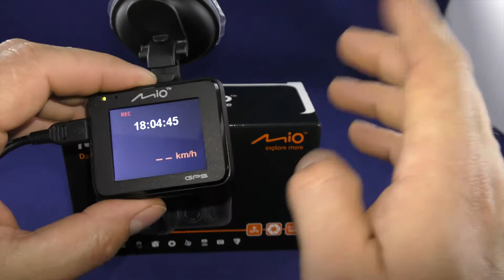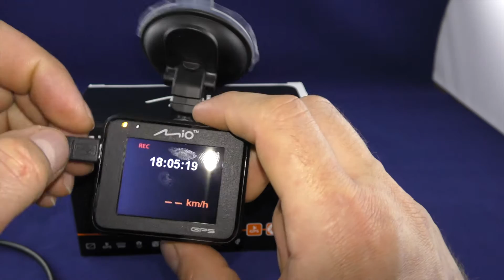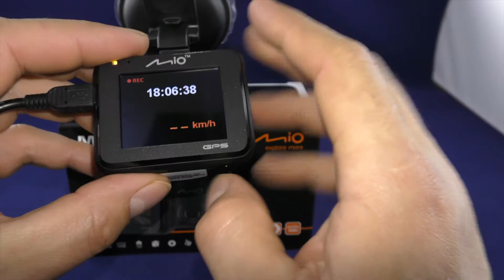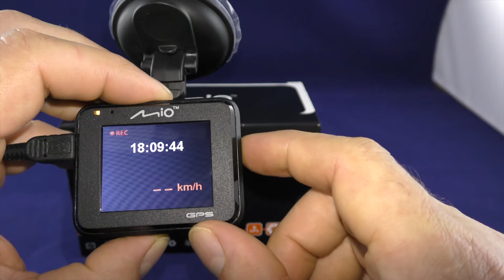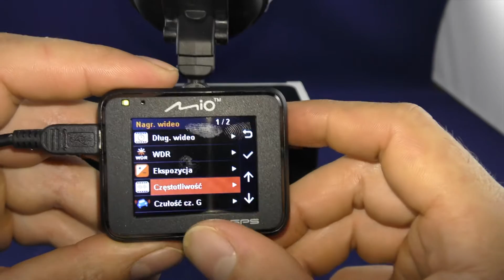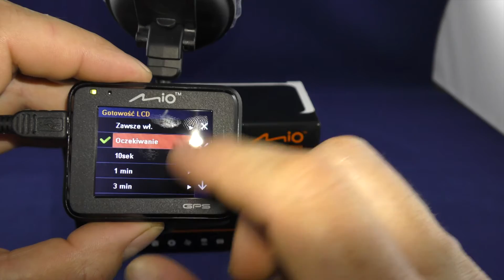Wideorejestrator Mio MiVue C330 Uruchomienie - Mio Dashcam first start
Witam ponownie moich stałych i nowych widzów.
Zapraszam Was dzis do obejrzenia nowego wideo z wideorejestratorem MiVue C330 od firmy Mio.
Dzisiejsze wideo pokazuje wszystkie poszczególne ustawienia tego wideorejestratora, możecie również zobaczyć jak działa sama kamera i jakie ma funkcje.
Z takich podstawowych funkcji warto tu wymienić :
- Nagrywany materiał jest we full HD 1080p
- Nowy lens F2.0
- Dwu calowy wyswietlacz ( niestety nie jest dotykowy)
- Wbudowany GPS
-Wbudowany G-Sensor ( mierzy przeciązenia )
-Funkcja "Stamp" możliwość włączenia lub wyłączenia pokazywanej prędkości na materiale video
- Darmowa Baza danych fotoradarów z dalszymi bezpłatnymi aktualizacjami.
-Bezpłatne oprogramowanie na PC/Mac do obsługi kamery i video
Można by tak wymieniać i wymieniać ale najlepiej obejrzyjcie Sami i osądźcie czy warto się skusić na takie urządzenie .